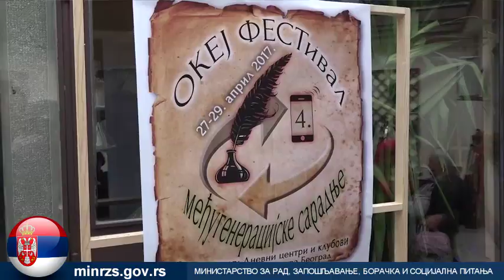Ministar Vulin na međugeneracijskom druženju u Klubu Stari grad 1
Povodom Evropskog dana međugeneracijske solidarnosti, ministar za rad, zapošljavanje, boračka i socijalna pitanja, Aleksandar Vulin, prisustvovao je u Klubu za starije Stari grad 1 međugeneracijskom druženju u kome su učestvovati penzioneri Gerontološkog centra Beograd, članovi dnevnih centara i klubova za starije, deca i mladi korisnici ustanova socijalne zaštite, volonteri, članovi plesnih škola i škole za dizajn.